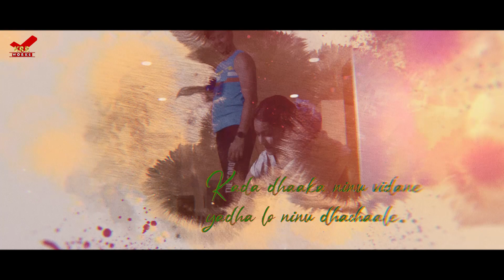Mayedho Chese lyrical song | Date with MAYA latest Telugu short film | AAKANKSHA | JESSIE | RAMKI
Presented by KRR Works

Concept and producer : K. Raghavendra Rao B.A

Directed by Ramki
D.O.P, Edit, DI : John.K
Asst Director: Jonny Harris
Asst D.o.p : Sai
Violin : Sandilya Pisapati
Mix, Mastering: Damodar Rao
Singer : Sireesha Baghavathula
Publicity designs : c3
Cast:
Jessie jaswanth
Aakanksha
Jonny Harris
Dubbing: Aneesh, Teju